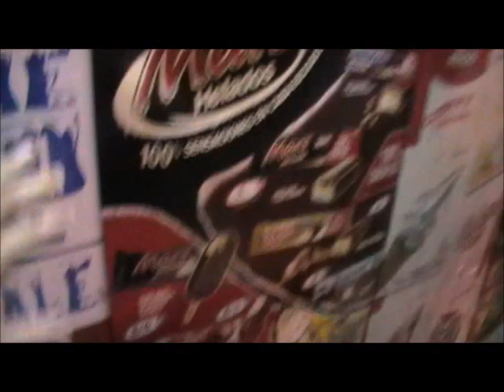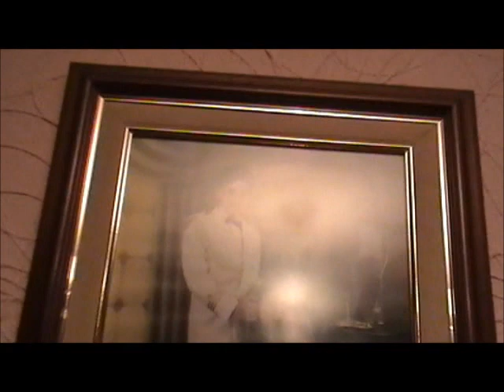Videos Varios años 2009-2011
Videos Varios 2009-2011